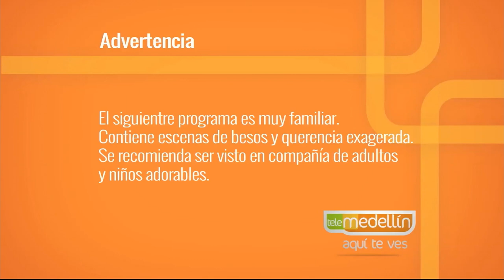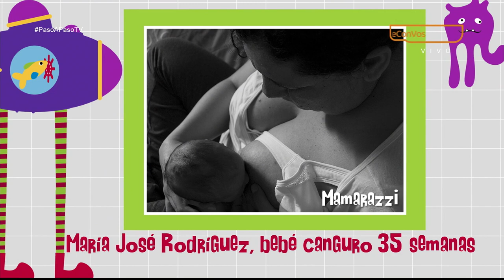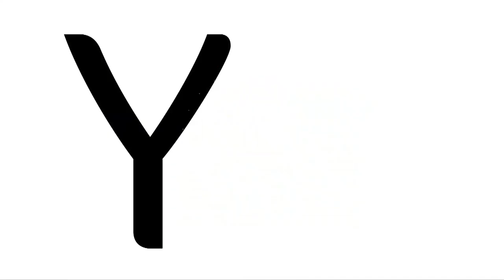Cáncer de mama [Paso a Paso TV] Telemedellín